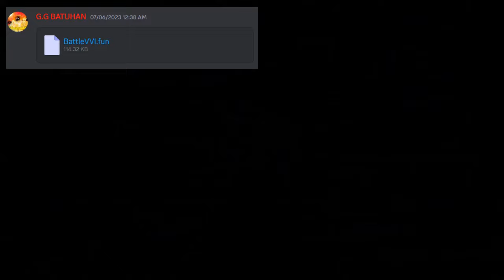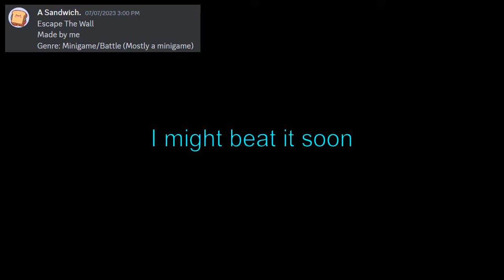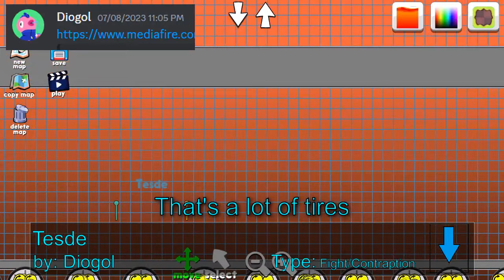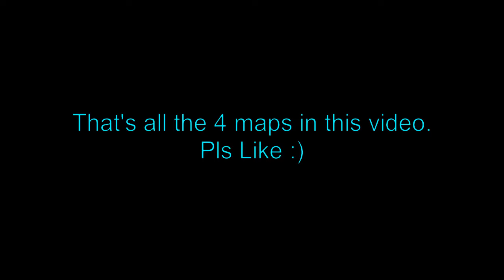Fan's Map Requests #16 - Supreme Duelist Stickman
4 featured submitted maps.

BattleVVI
by: G.G BATUHAN

Escape The Wall
by: A Sandwich.

Geomatry Dash
by: G.G BATUHAN

Tesde
by: Diogol